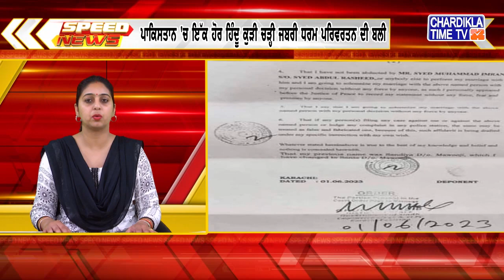Speed News | ਫਟਾਫਟ ਪੰਜਾਬੀ ਖ਼ਬਰਾਂ | Punjabi Speed News Live | Chardikla Time TV News | 8 June 2023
You are watching Punjab Speed News on Chardikla Time TV...
ਤੁਸੀਂ ਵੇਖ ਰਹੇ ਹੋਂ ਫਟਾਫਟ ਪੰਜਾਬੀ ਖ਼ਬਰਾਂ ਚੜ੍ਹਦੀਕਲਾ ਟਾਈਮ ਟੀ ਵੀ ਤੇ...  8 June 2023